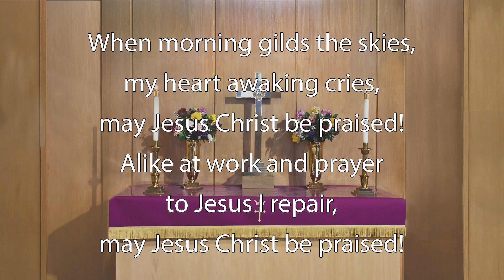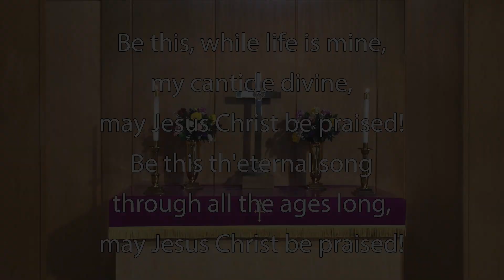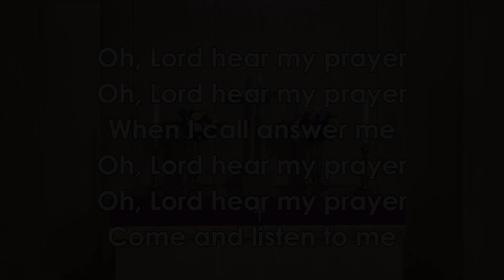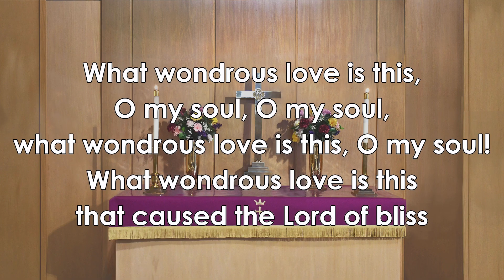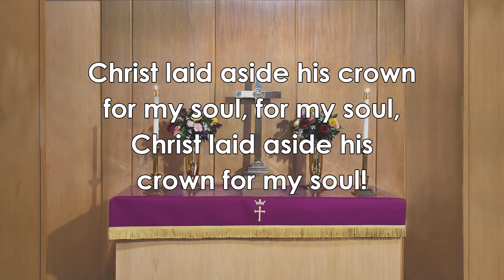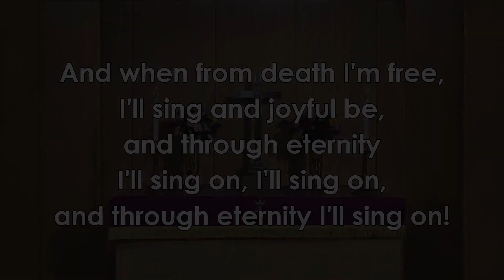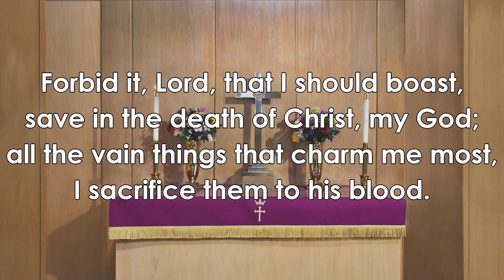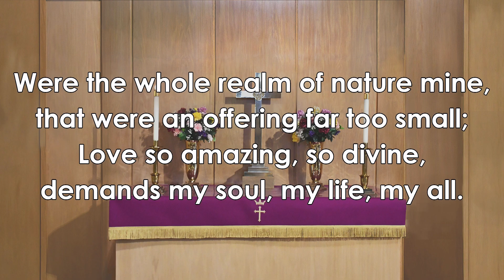4.3.22 Sunday Worship